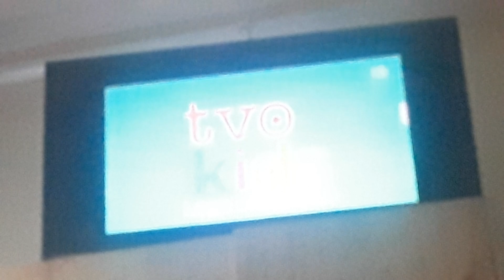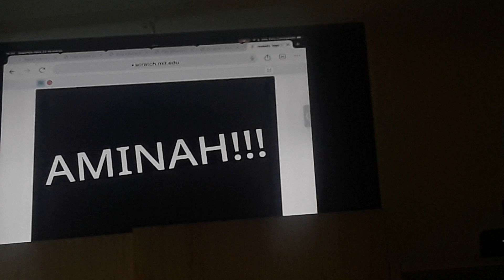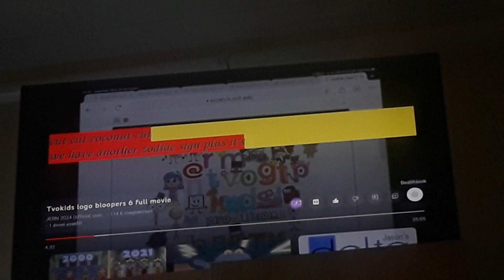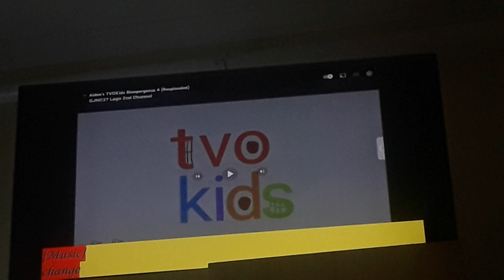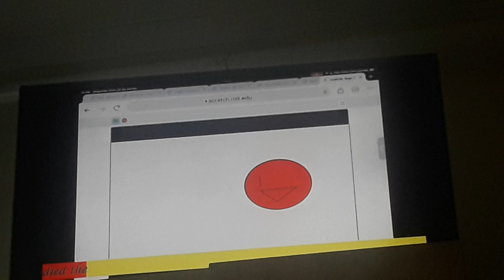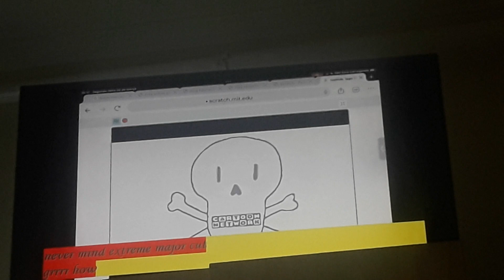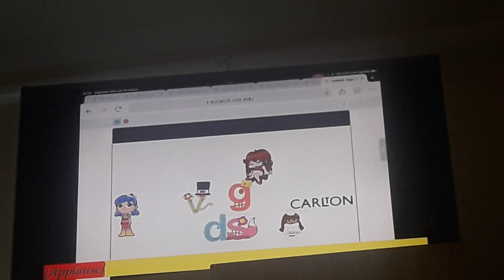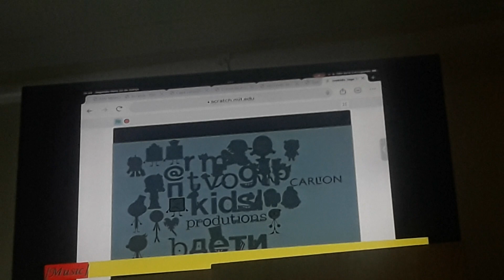TVOKids Logo Bloopers Talking Challenge Spring Special [Phase 1]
This is it, the spring end, cause the TVOKids Logo Bloopers 6 next Spring Special is now ststarted in 60 takes, cause the rebooting system for the next 14 takes is never get it revisited back to the phase 2.